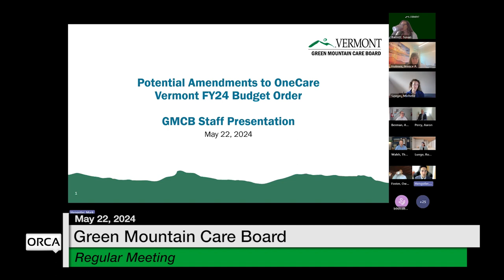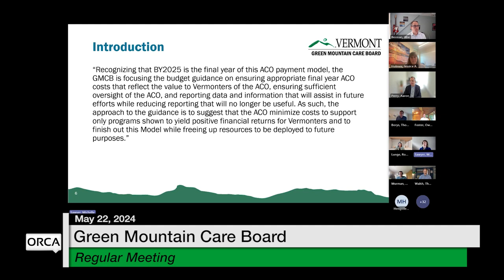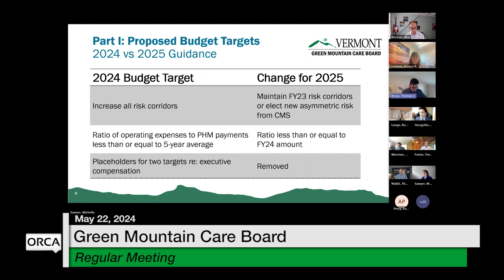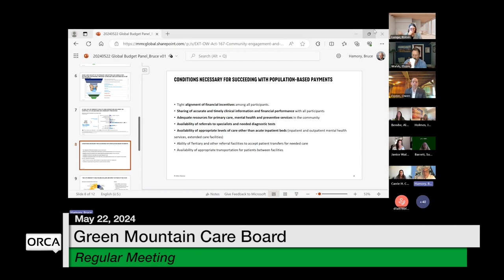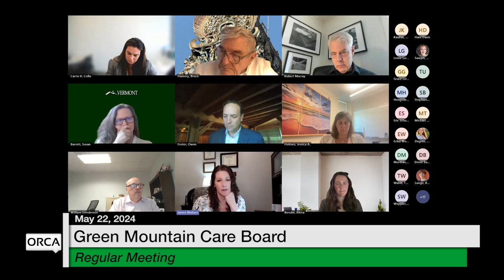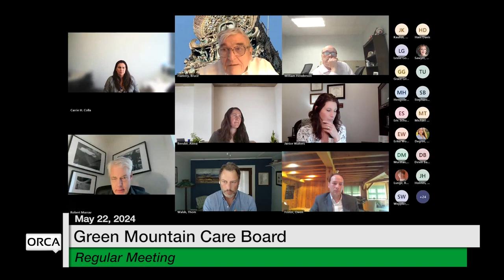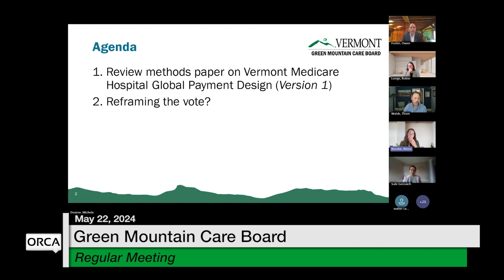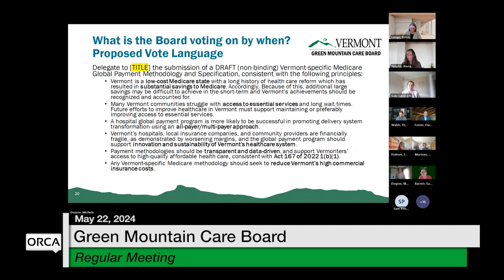Green Mountain Care Board - May 22, 2024 [GMCB]